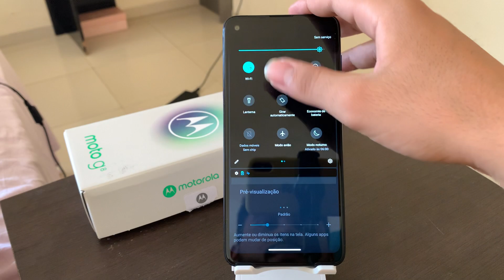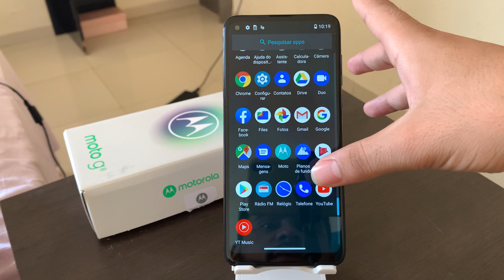Como aumentar o tamanho de exibição das mensagens no Moto G8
Fala galera, se você deseja aumentar o tamanho da exibição das mensagens do seu Moto G8, no vídeo de hoje, vou demostrar como.